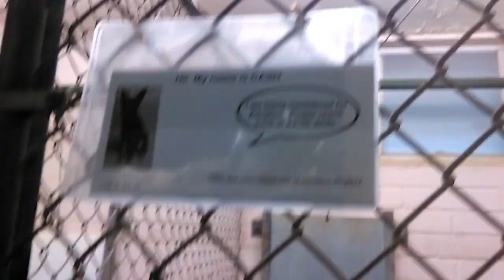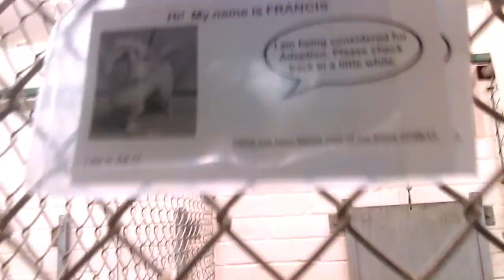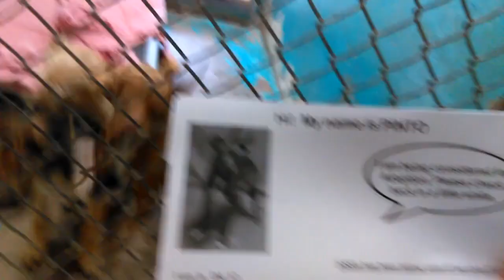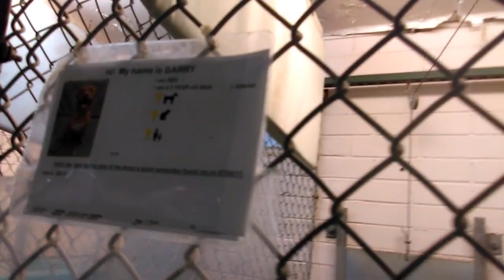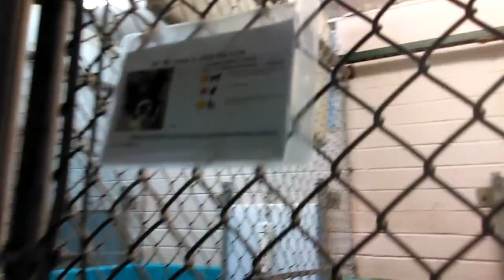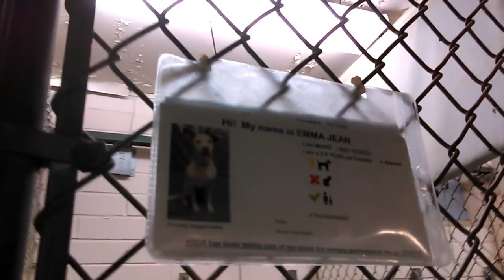Old film❤️~19 Adoptable "Kids"@Humane Society of Southern Arizona❤️TangoCashClaireShadyCoco...8-2-17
-Tango 1y Pet Id 846380Adopted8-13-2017 kennel 26
-Cash 1y Pet Id 846381Adopted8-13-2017 kennel 26
-Claire Pet Id 846402Adopted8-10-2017 Knows Sit
-Shady Pet Id 846224Adopted8-7-2017 Poodle Knows Sit Wants To Be Alpha Male Of Kennelmate
-Coco
-Oakley Pet Id 845975Adopted8-5-2017 kennel 17 little one
-Francis - little one maybe Chloe 5y Pet Id 845962 maybe adopted around 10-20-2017
-Zuma - little one maybe Pet Id 844474 spaniel adopted 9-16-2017
-Pinto Pet Id 846158Adopted8-6-2017 little one Italian Greyhound
-Avis Pet Id 846157Adopted8-6-2017 little one Terrier
-Libby 5y Pet Id 846522Adopted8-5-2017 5yr Old Female
-Barry - 2yr Old Male Knows Sit Pit Bull Terrier
-Sasha 3y Pet Id 842027Adopted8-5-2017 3yr Old Female Pit Bull Terrier knows sit but very shy
-Magic 7y Pet Id 843031Adopted8-7-2017 Australian Shepherd
-Nicolas 4y Pet Id 838453Adopted8-7-2017 Chow Chow
-Mac 1y Pet Id 846398Adopted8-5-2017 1yr Old Male Boxer Knows Sit
-Buddy 2y Pet Id 846234Adopted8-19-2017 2yr Old Male Scared Of Thunder
-Anne Wilson 1y Pet Id 844576Adopted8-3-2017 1yr 6months Old Female Knows Sit Bit Of Talker like me
-Emma Jean 2y Pet Id 816856Adopted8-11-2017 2yr 6months Old Female Blue Queensland Heeler Nice Girl